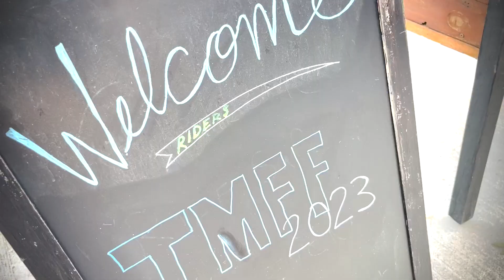TMFF 2023 Highlight Reel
Looking back at one fantastic weekend. Thanks to everyone who joined us at the 7th annual TMFF motorcycle film festival. You made it a ton of fun!